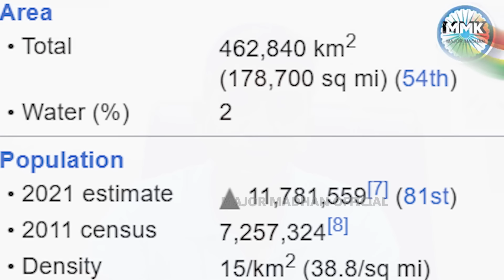கடும் எரிச்சலில் சீனா - நடந்தது என்ன ? - Major Madhan Kumar | China | Tamil News